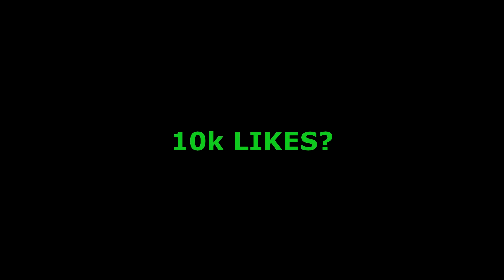😂 😂 أكبر غلط دار سيمو لايف KHDDEM FIR3AWN O BAR9AL